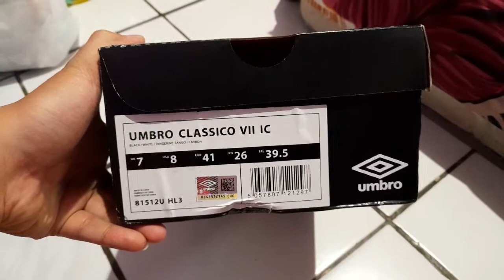PERSANDANGAN SEPATU FUTSAL UMBRO CLASSICO VII IC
Sepatu futsal dari Umbro. Umbro Classico VII IC, warna hitam.